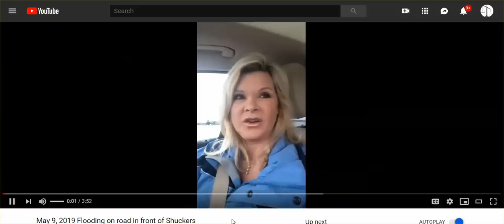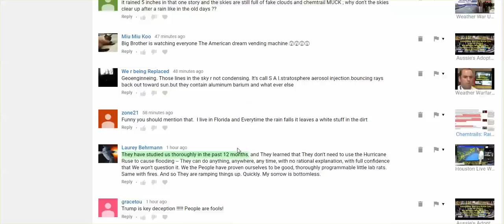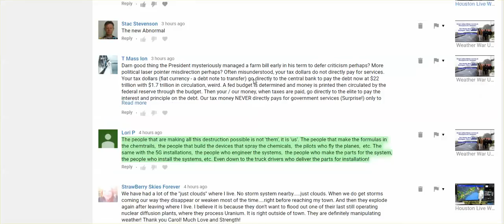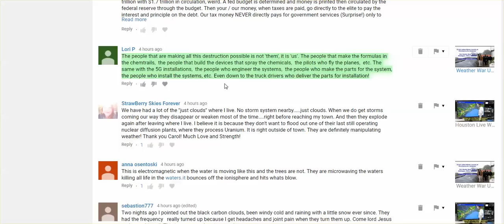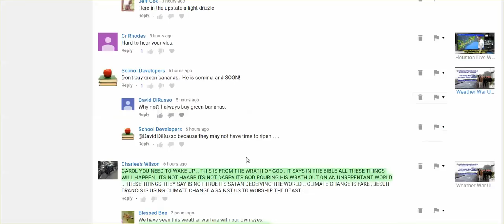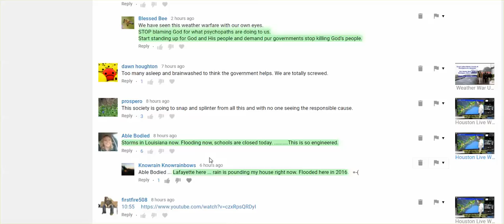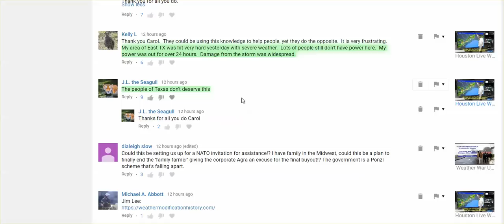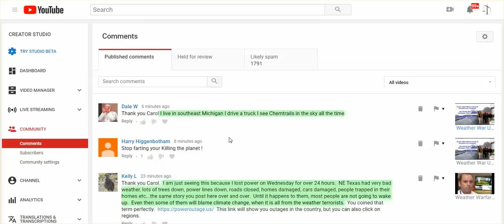Just Talking, Reading Comments: How Can You Not Be 'Emotional' With So Much Suffering?